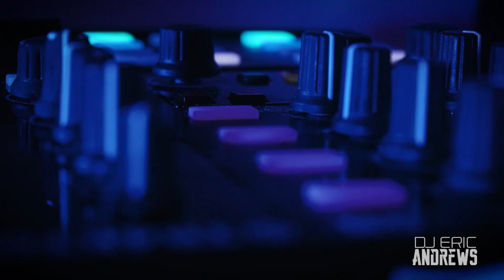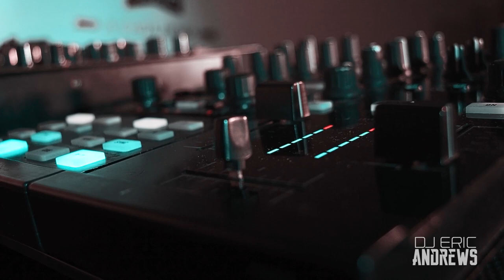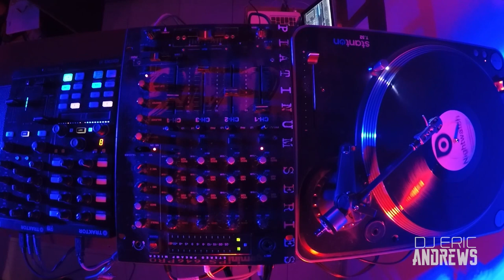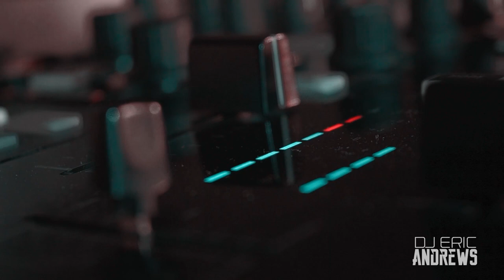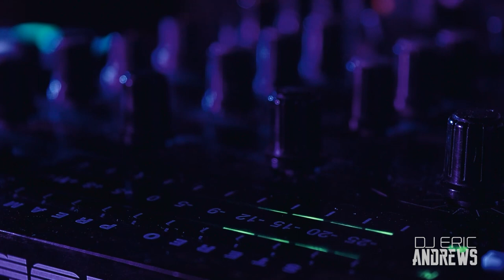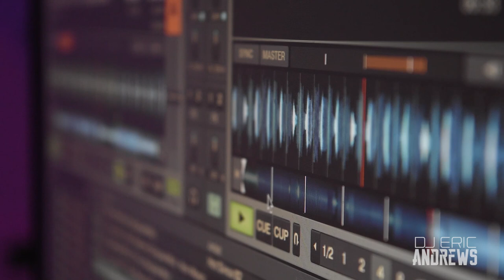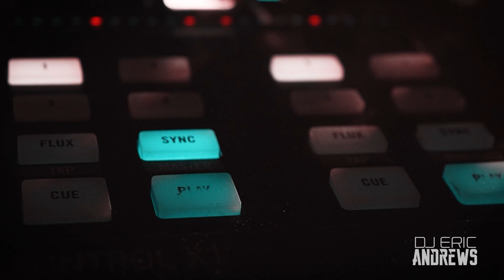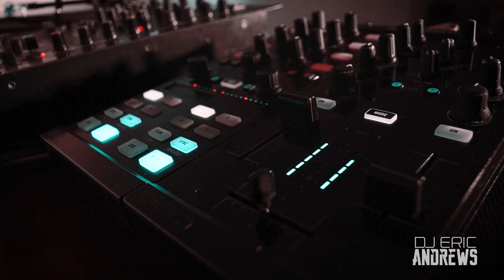Eric Andrews Mixtape #11 - Summer Deep Vibes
Deep House -  Summer Deep Vibes
Feel the Summer and Enjoy!!

Music Selected & mixed by Dj Eric Andrews
Visual Art. & Produccion - Vinkel

The music in this video is not mine or property, only the selection and mix

Tracklist

Youen - Peace Through Strength (Patrick Podage Remix)
Bauhouse - Whole Lotta Groove
Ross Couch - Going In Circles
Intr0beatz - Let's Keep It Movin
Saison - Dilberts Ditty (Cup & String Remix)
Halo, Maiya, Atjazz - Glory
Desire Original Mix
Cup  String  Hard Drive Original Mix
Saison - Want You (Sebb Junior Remix)
Franck Roger - A Raw Feelin (Original Mix)
Rawdio, Brooklyn Baby - Blue Hearts (Brooklyn Baby Remix)
Seb Skalski, Dave Mayer - NY Disco (Original Mix)
BS Concept  Back To The Underground Original Mix